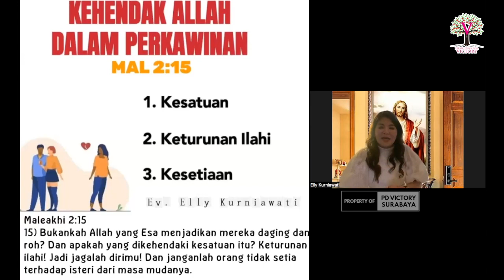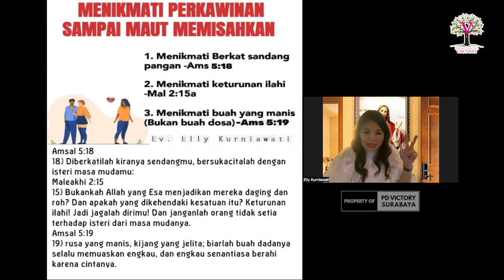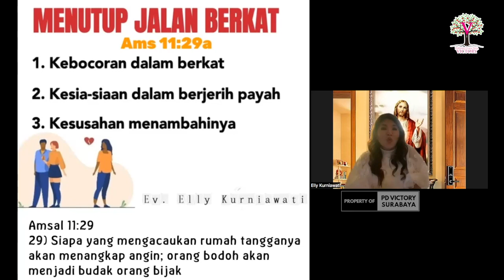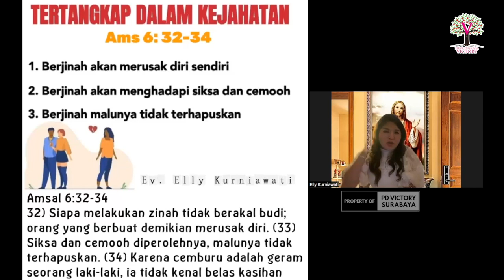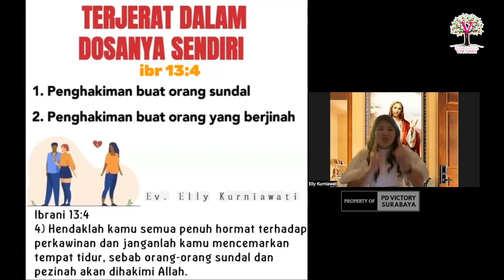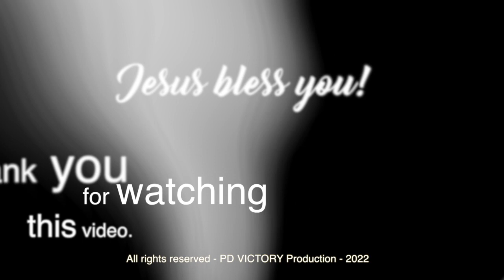SELINGKUH: SELINGAN INDAH KELUARGA HANCUR | Ev. Elly Kurniawati | Ibadah Online 2 Des 2022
Sharing firman oleh Ev. Elly Kurniawati via Zoom, di ibadah online PD Victory tgl. 02 Desember 2022.

Live Instagram setiap Selasa & Sabtu pagi, pk. 07.00 WIB di akun @elly_victory

*** Kami sarankan anda untuk follow akun-akun media sosial kami yang tertera di atas & men-subscribe channel youtube kami ini serta menyalakan lonceng notifikasinya supaya tetap mendapatkan informasi terkini jadwal jam IG Live dan ibadah-ibadah kami yang lain baik online maupun on-site